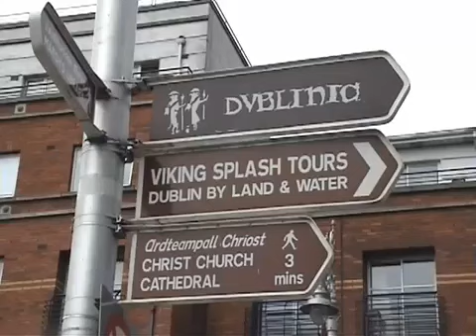Viking Splash Tours - Vinny Rar